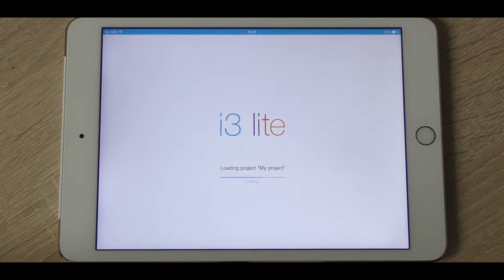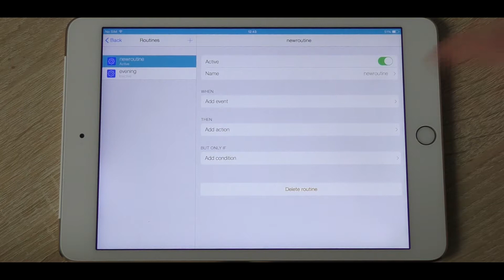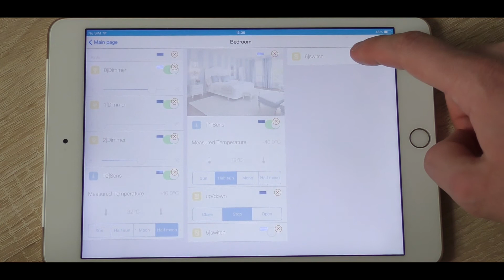Using a project by the end user